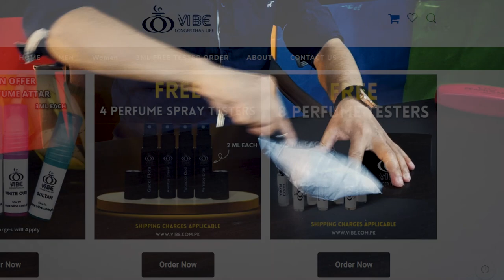Best Budget Fragrances in Pakistan - Perfumes on a Budget - Perfume For Men in Pakistan - Hammad 946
𝐇𝐞𝐥𝐥𝐨 𝐄𝐯𝐞𝐫𝐲𝐨𝐧𝐞,😊
In this video I tell you about Best Budget Fragrances in Pakistan - Perfumes on a Budget - Perfume For Men in Pakistan - Hammad 946

Looking for the best budget-friendly perfumes in Pakistan for 2023? Look no further! In this video, we have rounded up the top 10 cheapest yet irresistible fragrances that will leave you smelling great without breaking the bank. From value-for-money options to discounted scents and inexpensive yet luxurious choices, we've got you covered. Whether you're a student, a young professional, or simply looking to save some cash, these affordable perfumes will not disappoint. So, sit back, relax, and discover the best budget fragrances in Pakistan with our fragrance finder guide!

🤔What's the Best UPS for WIFI Router Under 2000?  Mini UPS for WIFI Router | UPS Router in Pakistan